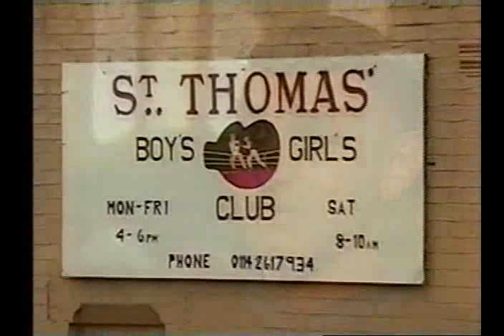Prince Naseem Hamed. A LESSON LEARNED ?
A nice little pre fight feature hbo did on naz before his fight with vasquez.. Feat' bob arum teddy atlas and other boxing critics giving their thoughts on naz's american debut.